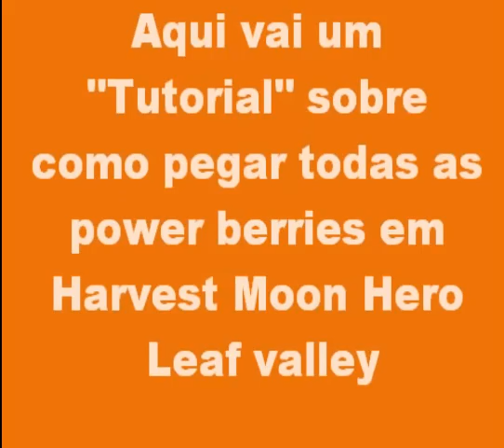Harvest Moon Hero of Leaf Valley - Power Berries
Trazendo aki pra vcs mais um video go Game\Jogo Harvest Moon Hero of Leaf Valley(HM HoLV), e Bom para pegar as power berries nesse jogo vc precisa seu cachorro na area indicada que esta no video e usar a ocarina(Comprada de Luies por 600G) e usar o movimente(baixo,Esquerda,Cima) e deixar o extinto de seu cão agir...
Obs:Seu cachorro deve ter no minimo 3 corações

Ps: Galera, me desculpem na má qualidade do vídeo tanto no imagem quando no áudio e explicação mas na época eu era novo e não tinha noção de qualidade de vídeo, mas se vocês derem uma chance ao meu canal e ver meus vídeos mais recentes verão que a qualidade tanto de audio quando de imagem e ediçao estao milhares de veses melhor.